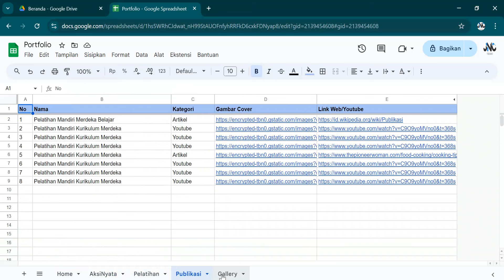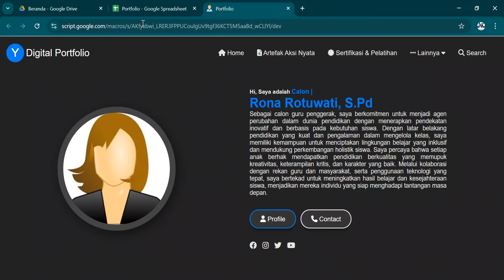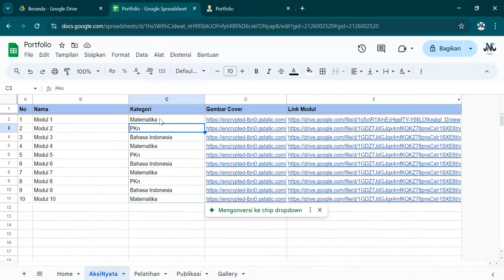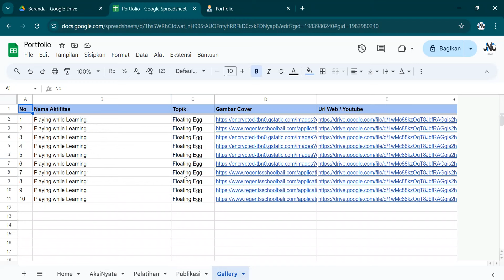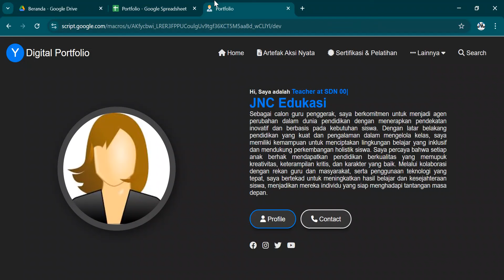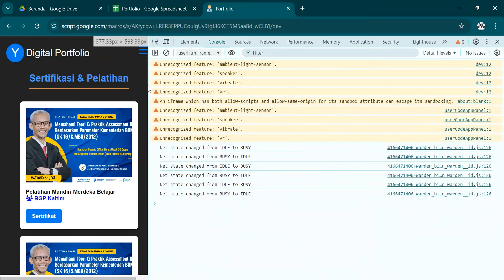WEB APP Google Sheets | Portfolio